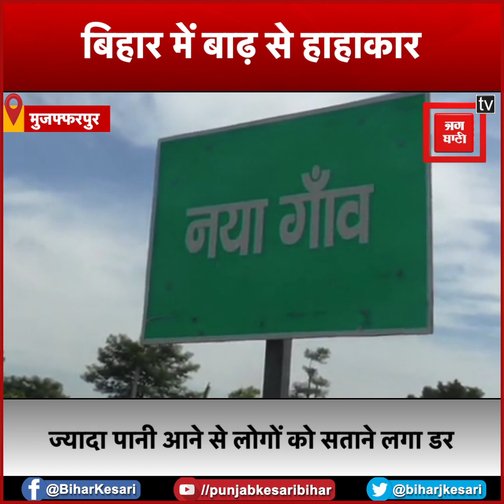मुजफ्फरपुर:बूढ़ी गंडक उफान पर, शहर के निचले इलाकों पर पानी का दबाव बढ़ा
बागमती में उफान थमने के बाद अब मुजफ्फरपुर में बूढ़ी गंडक उफनाने लगी है...शहर के निचले इलाकों पर पानी का दबाव बढ़ गया है.